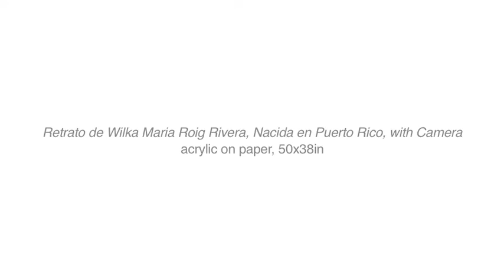Melora paints a portrait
sound track Keith Jarrett